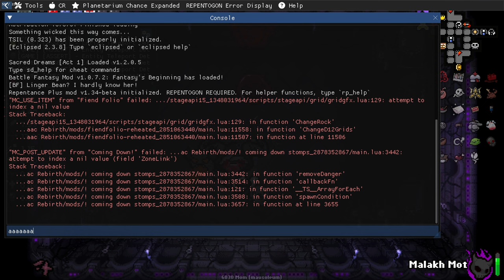This NEW Character Is DEATH Himself and I lOVE IT!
Binding of Isaac Repentance Modded! all the mods you know and love that contains a ton of content, including 100s of new enemies and bosses, 100s of new items and 1000s of new rooms and so much more!! but now we start right back from where it all started!

My Mods:  Godmode Achieved, Repentance Negative-, [Rep] Sacred Dreams Act I, Deliverance, Synergy Collection,
Item Pedestal Overhaul, [REP] Improved Chargebars, Stats+, TimeMachine, Community Remix, Planetarium Chance Expanded,
Excelsior, Accursed!, Boss Butch! (13 new bosses), Isaac Rebalanced, Something Wicked, Battle Fantasy, REPENTOGON,

If you enjoy my content PLEASE Like and Sub! It helps a TON!